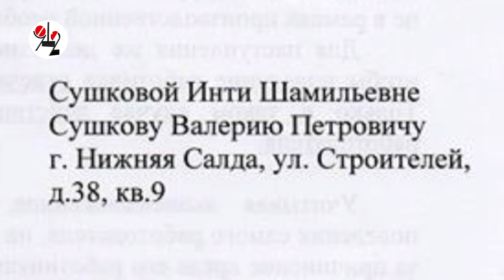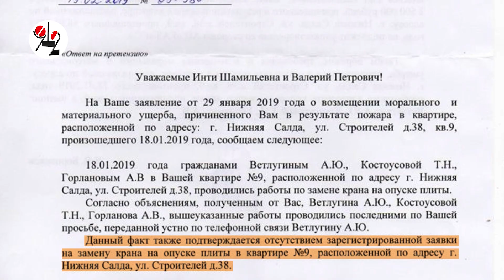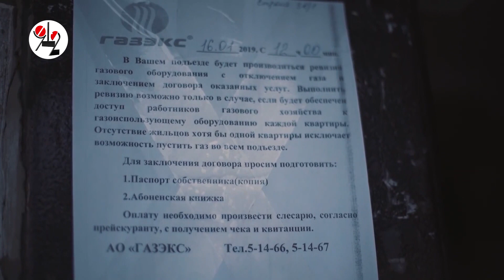Косячных газовиков хотят привлечь персонально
Фирма от них отрекается.